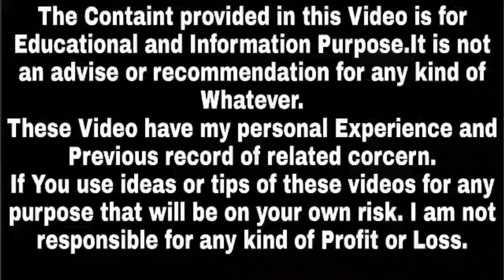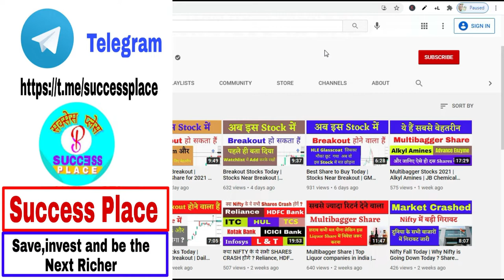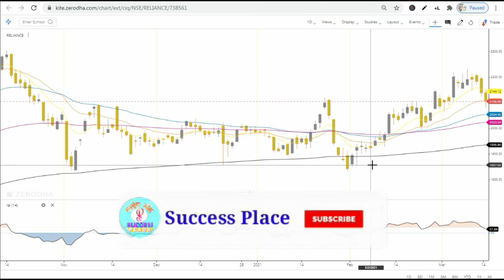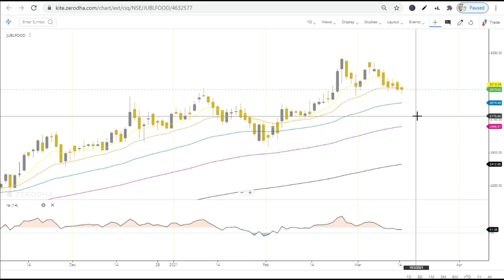Moving Average Crossover Strategy | Moving Average Swing Trading Strategy | Success Place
Note : -
1. You will be added in Positional Trading SUPPORT Group.